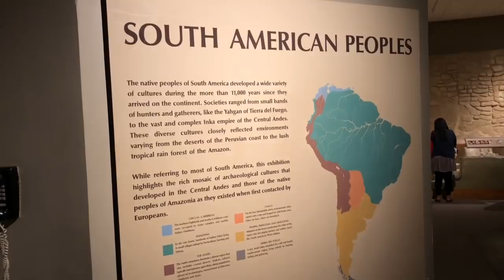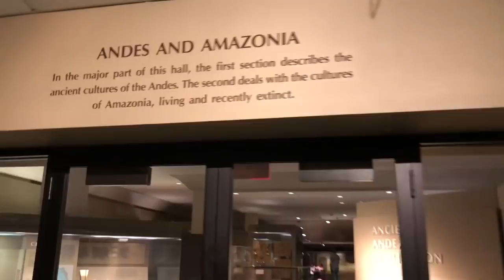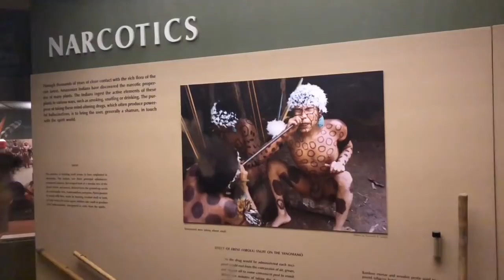MUSEU DE HISTÓRIA NATURAL DE NOVA YORK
O incrível Museu de História Natural de Nova York. Vamos passear juntos em todas as salas do maior museu de história natural do mundo.